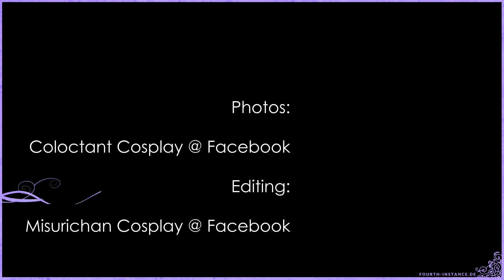Making Of - HAIKYUU - Cosplay Shooting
► Fanpostadresse:
Misu & Hasi
Postfach 0552
09005 Chemnitz